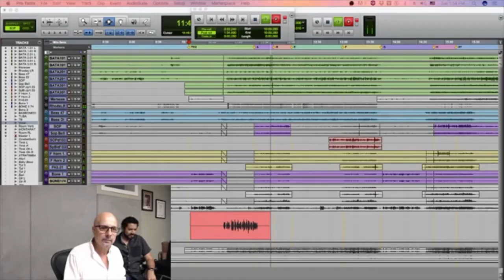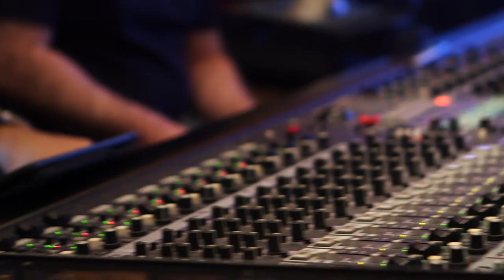In Studio: Montara Eleguá feat. Pedrito Martinez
Official footage of the "Art of the Arrangement" studio recording.

Montara Eleguá (feat. Pedrito Martinez)
Composed by Bobby Hutcherson, trad. Yoruba
Arrangement by Doug Beavers

Pedrito Martinez, lead vocal and coros
Ivan Renta, solo soprano saxophone

Eric C. Davis, french horn
Justin Mullens, french horn
Doug Beavers, trombone (solo)
Rey David Alejandre, trombone
Max Seigel, bass trombone, tuba
Yeissonn Villamar, fender rhodes (solo)
Luques Curtis, acoustic bass
George Delgado, batas, shekere
Camilo Molina, batas

LTD Edition Hardcopy CD available at: dougbeavers.com